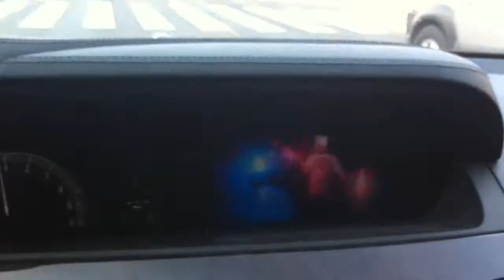ROAD TO UFC